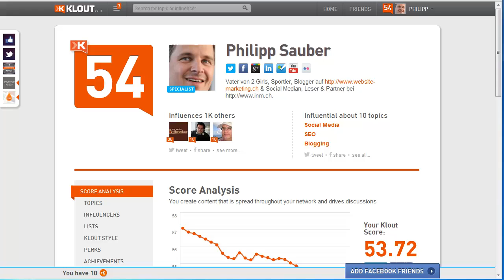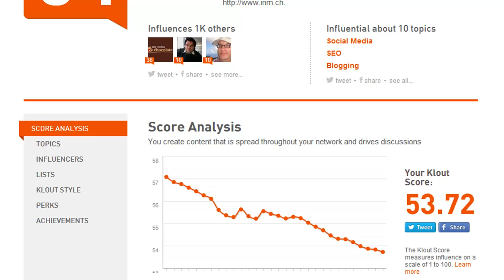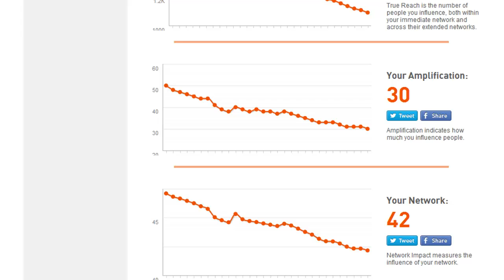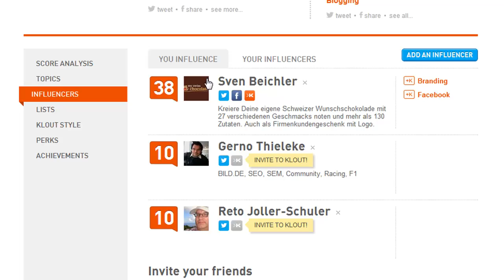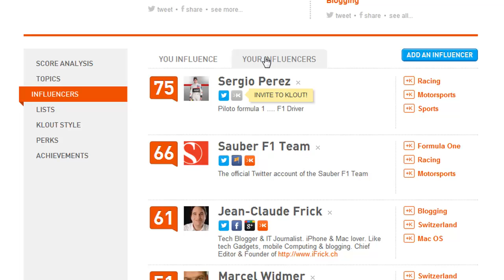Klout Score auf klout.com - entscheiden die ob's abgeht?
- Der Klout Score auf klout.com ist ein Messgrad für die "Wirkung" eines Social Media Profils im Netz. Das heisst, klout.com gibt an wie starkt eine Person durch ihre Profile in den sozialen Netzwerken Einfluss nehmen kann. Wer also mehr Followers, Fans, Likes aber auch Kommentare, Shares und Retweets aufweist, kriegt eine höhere Punktzahl. Natürlich gibt's auch Wege dies zu faken.

Stellt sich nunr die Frage wie sich der Klout Score auf die Aktivitäten in den Social Networks auswirkt und ob SEO in einem Zusammenhang zum Klout Score steht.
Antworten wie immer im Video.

Über Kommentare freue ich mich wie immer gerne.

Philipp Sauber
INM AG